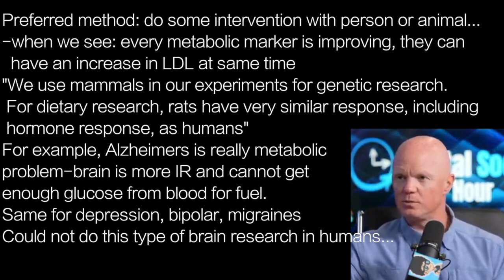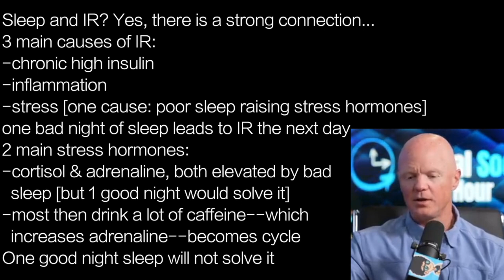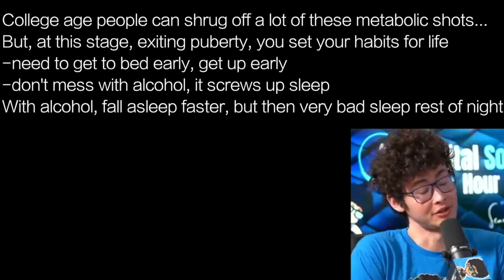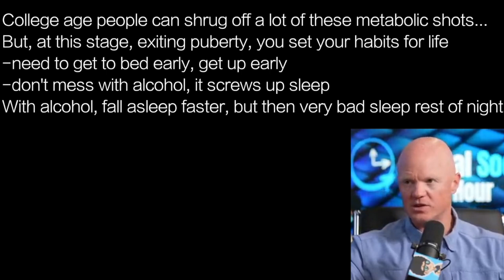BEN BIKMAN d5 | POOR SLEEP CAUSES IR & STRESS …raises CORTISOL & ADRENALINE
presents episode 2409 | DR BEN BIKMAN w/ Digital Social Hour: Sean Kelly

Preferred method: do some intervention with person or animal…
-when we see: every metabolic marker is improving, they can
  have an increase in LDL at same time
"We use mammals in our experiments for genetic research.
 For dietary research, rats have very similar response, including
 hormone response, as humans”
For example, Alzheimers is really metabolic
problem-brain is more IR and cannot get
enough glucose from blood for fuel.
Same for depression, bipolar, migraines
Could not do this type of brain research in humans…

Sleep and IR? Yes, there is a strong connection…
3 main causes of IR:
-chronic high insulin
-inflammation
-stress [one cause: poor sleep raising stress hormones]
one bad night of sleep leads to IR the next day
2 main stress hormones:
-cortisol & adrenaline, both elevated by bad
  sleep [but 1 good night would solve it]
-most then drink a lot of caffeine—which
  increases adrenaline--becomes cycle
One good night sleep will not solve it

College age people can shrug off a lot of these metabolic shots…
But, at this stage, exiting puberty, you set your habits for life
-need to get to bed early, get up early
-don't mess with alcohol, it screws up sleep
With alcohol, fall asleep faster, but then very bad sleep rest of night

digitalsocialhour podcast